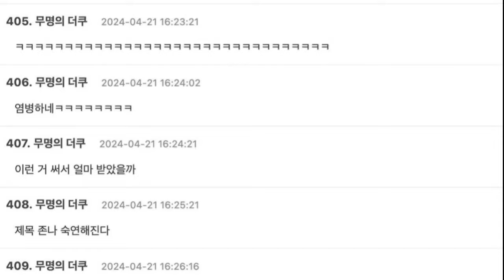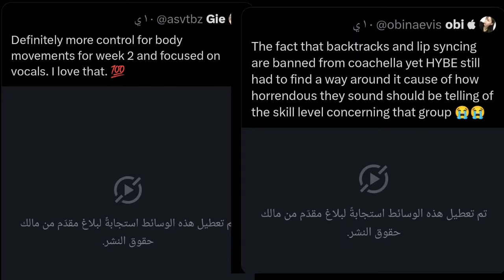للمرة التانية 😭 فشل لي سيرافيم في كوتشيلا الاسبوع التاني 2024 😱 رأي الكوريين!!